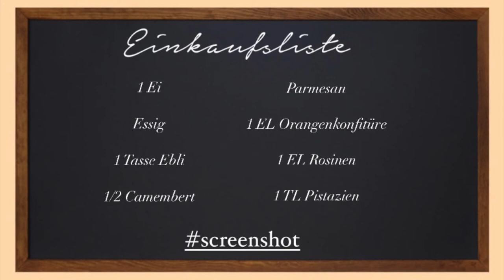Henzes Blitzrezepte - Ebli Risotto